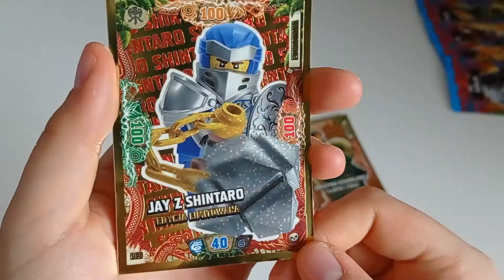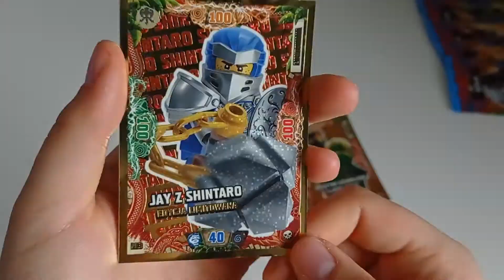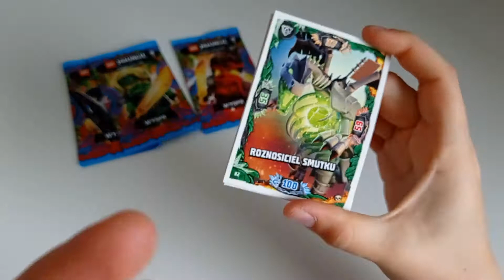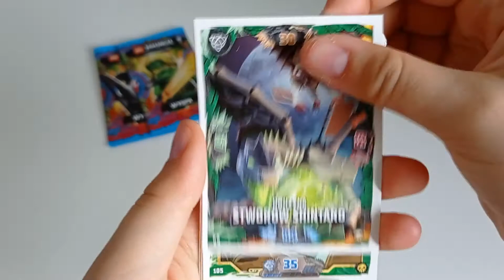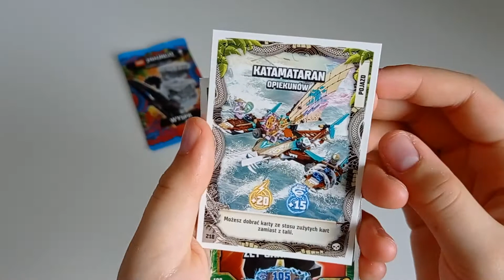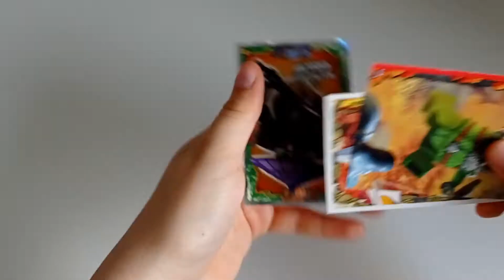Multipack kart LEGO Ninjago TCG 6 #2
Drugi multipack z serii LEGO Ninjago TCG 6 przed nami. Blue Ocean wyceniło ten zestaw na 19.99zł, a w nim znajdziemy 2 karty limitowane z serii "Wyspa" oraz 5 saszetek z nowej serii LEGO Ninjago TCG 6.